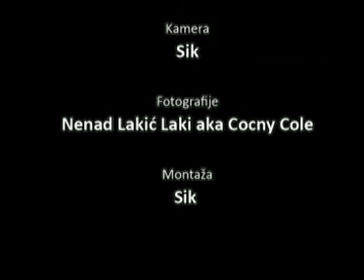Sajam automobila u Beogradu 2009 - Part 2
47. Medjunarodni salon automobila u Beogradu, snimljeno 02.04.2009.
47th INTERNATIONAL MOTOR SHOW - MSA (OICA)